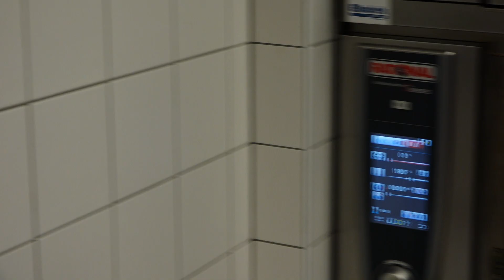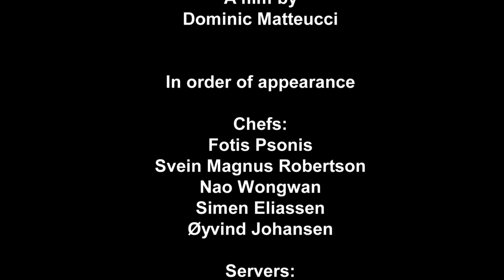Contemporary Tradition: Cuisine of Northern Norway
Short ethnography about food and identity in Tromso, Norway. I explore how the chefs at the popular restaurant Skirri take traditional dishes and give them a modern flair, attracting both tourists and local residents.